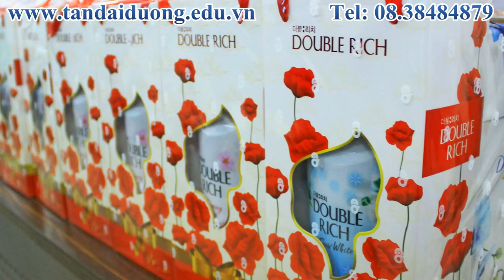Quà 8-3 - du học Tân Đại Dương